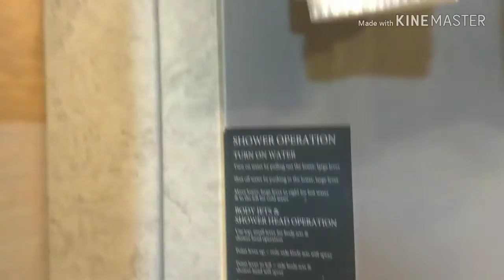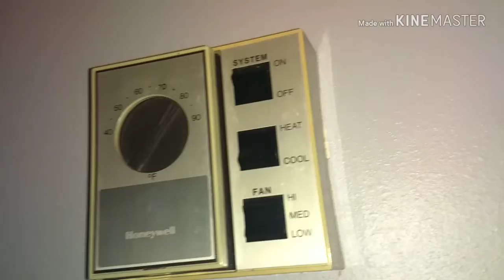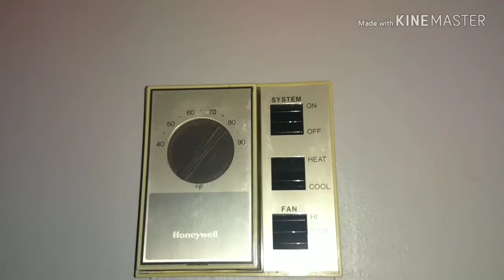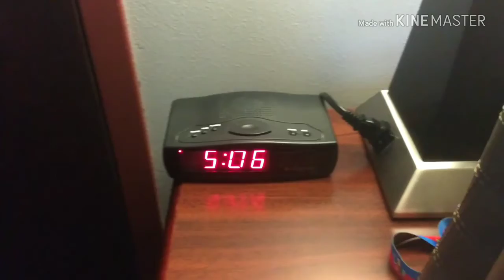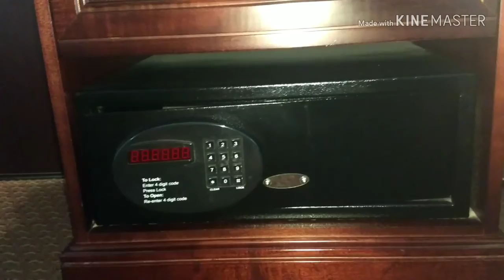Four Queens..Hotel&Casino nere Fremont Street..พาไปดูโรงแรมโฟร์ควีนส์ค่ะ..สนุก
Moon Hawaii Channel*  ติชมsubscribeได้
    เริ่มทำวีดีโอลงยูทูปจากการที่มีเวลาว่าง
**Line: Moonhawaii

      ...ขอบคุณที่รับชมช่องMoon Hawaii... หากมีข้อเสนอแนะหรือติชม เขียนคอมเมนท์ด้านล่างได้เลยค่ะ(เจ้าของช่องไม่โกรธยินดีรับฟัง แต่ขอความเมตตาอย่าใช้คำหยาบหรือด่านะคะ) Thank you!